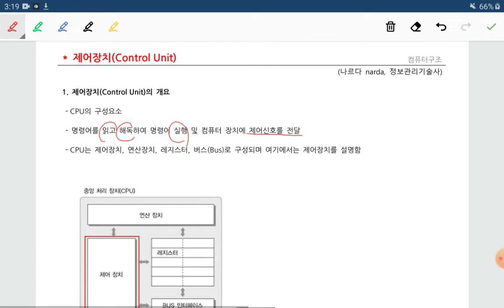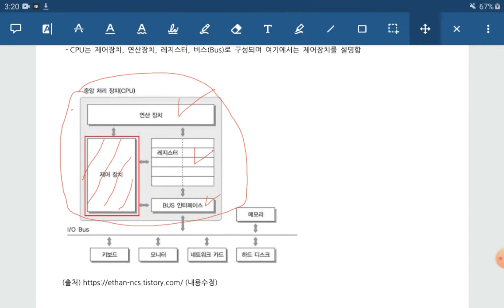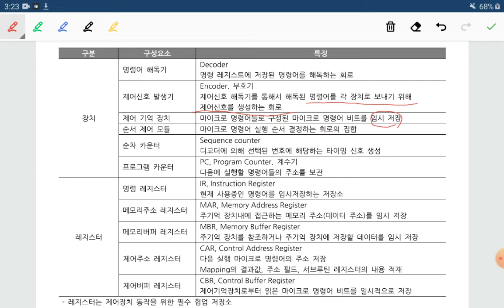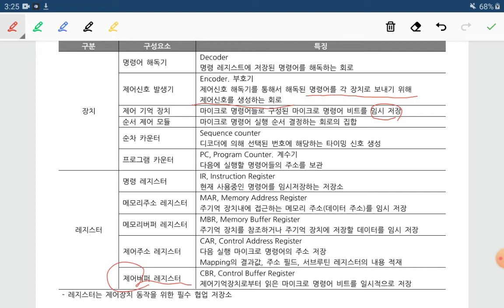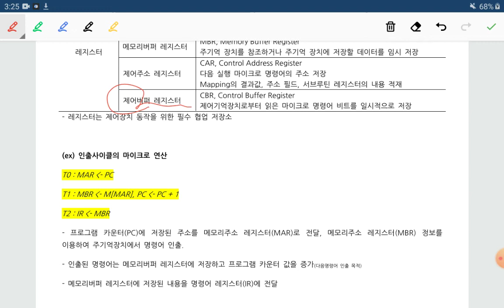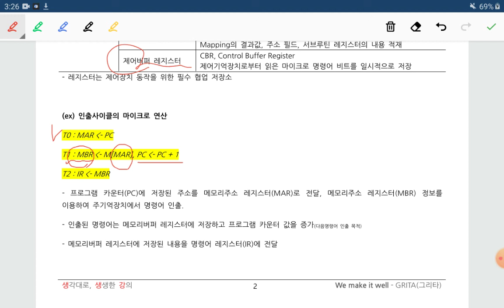기술사과정 Control Unit, CPU 제어장치